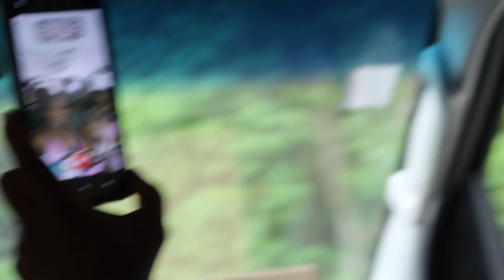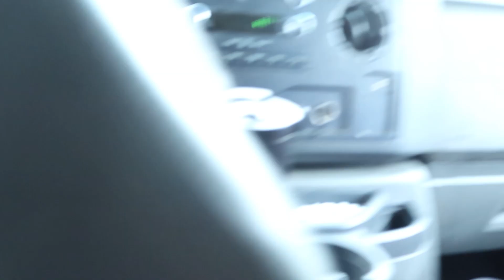Carnival Liberty: Mr SANCHO’S BEACHCLUB Experience!